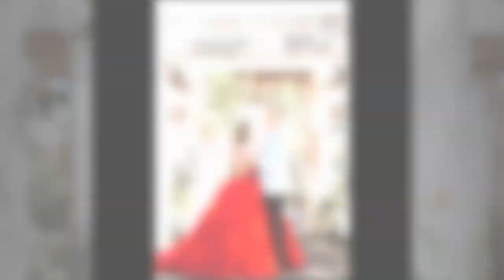OUR PRENUP PHOTO SLIDESHOW | Kenneth and Lindsay